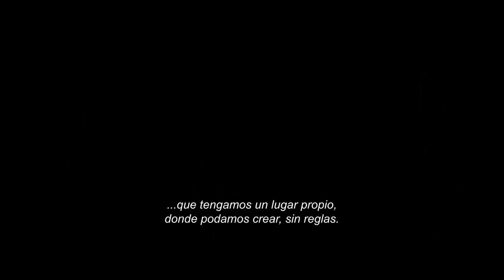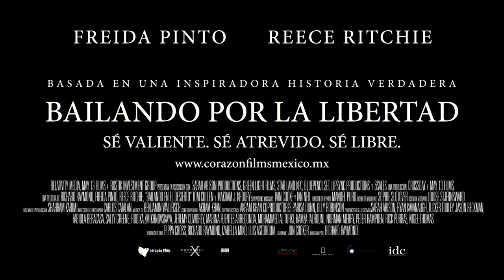Bailando por la Libertad | Trailer